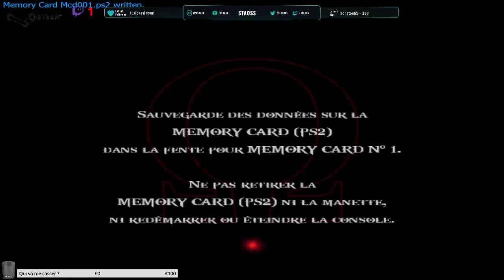[FR/PS2] GOD OF WAR II ! - 13